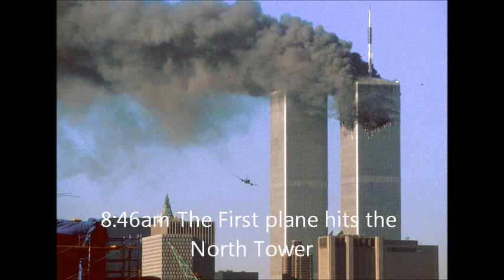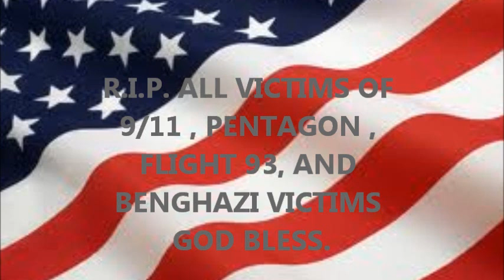9/11 Tribute 2013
RIP TO ALL VICTIMS OF 9/11 AND BENGHAZI. GOD BLESS